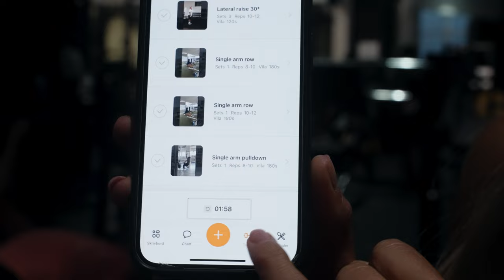WORKOUT - BACK & SHOULDERS with Jessica Pap - Wellness Athlete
First workout at the home gym after our vacation! Follow along on an upper back and shoulder workout. Jess is 5 weeks out from the first wellness competition of the season. The body is starting to get leaner but we try to maintain heavy weights at the gym. Coach Remet helps to keep the form on point, so we have inserted her comments to remind that form always comes first.

Lets go!

Workout session:

00:00 Intro
00:37 Lateral Raises
02:03 Single Arm Cable Row
04:49 Single Arm Pull Down
06:29 Seated Row Machine
07:43 Cable Rear Delt Fly
09:55 Shoulder Press
11:19 Cable Lateral Raise

xoxo
Jess & Mike

Follow us daily on instagram

Coaches @remetelinorsvedin &  @Coach.Hallafors

My podcast (swedish) co-hosted with Natalie Esteves
@nakedfitness_podcast on Spotify